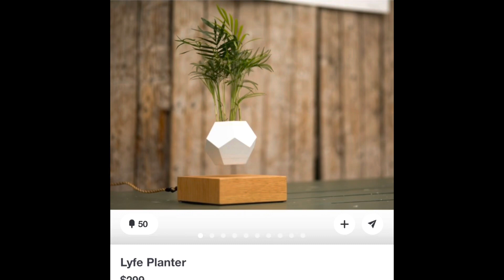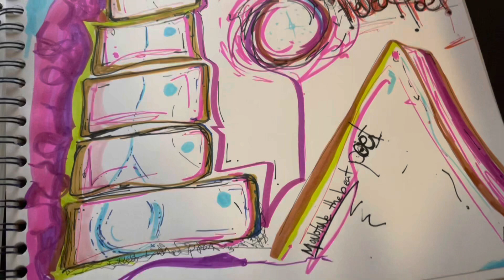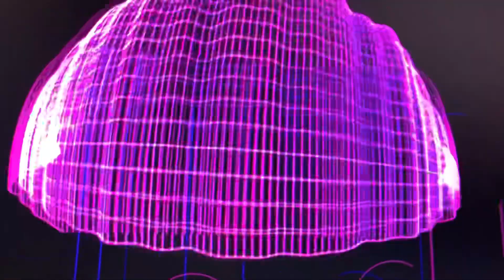Violence - feat. E theory - guitars Fernando Navarro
From way back in the day….